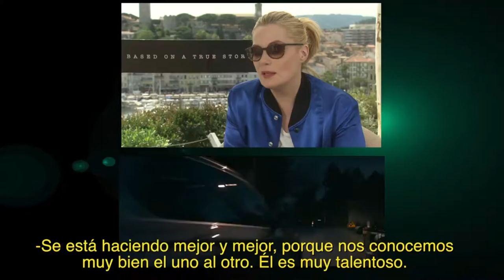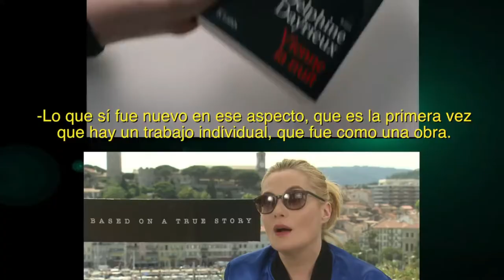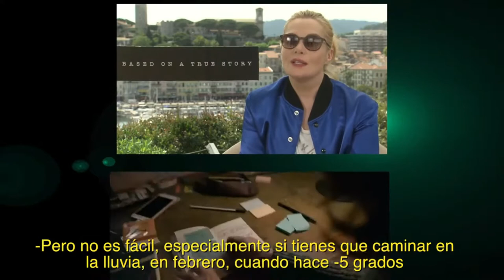Emmanuelle Seigner y Basada en hechos reales | Entrevista exclusiva con Silvestre López Portillo.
La actriz y ex modelo Emmanuelle Seigner en entrevista exclusiva en Cannes habla de la película Basada en hechos reales dirigida por su esposo Roman Polanski y donde comparte créditos con Eva Green y Vincent Pérez.

Todas mis críticas, análisis y comentarios sobre diversas películas, así como las coberturas especiales de eventos y festivales de cine, las podrás encontrar en el canal de YouTube de “Filmoteca Digital”, búscalo y ¡SUSCRÍBETE!